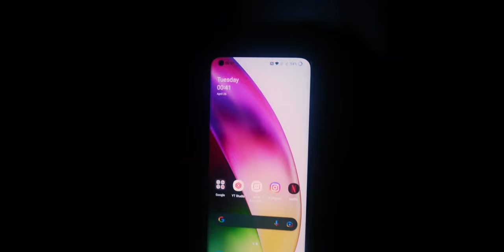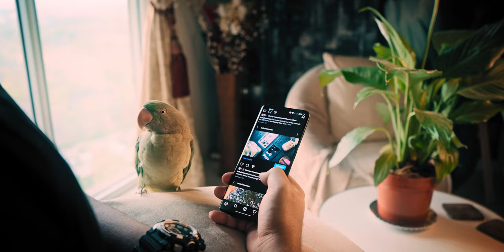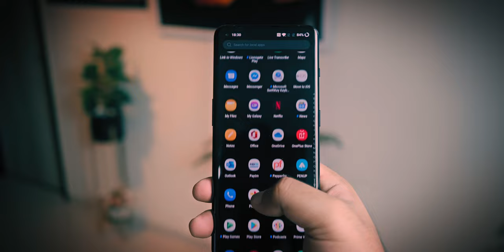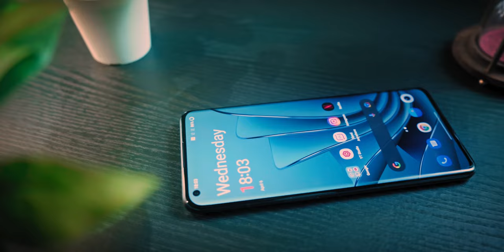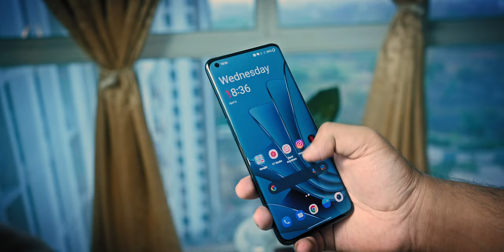OnePlus 10 Pro Review: An Irrefutable Downfall!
In what can only be assumed to be an attempt to stand out of the pack... OnePlus decided to change a crucial feature involving the cameras and the resulting sacrifices are hard pills to swallow even for long-time OnePlus fans.